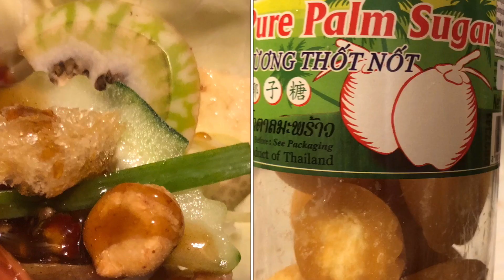Tamarind sauce for pun pha- Lao recipe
Easy yet so satisfying good sauce to eat with pun pha or mien kam.

You will need:
Tamarind concentrated
Palm sugar
Granulated sugar
Water
Salt
Chicken bouillon or msg
Fish sauce